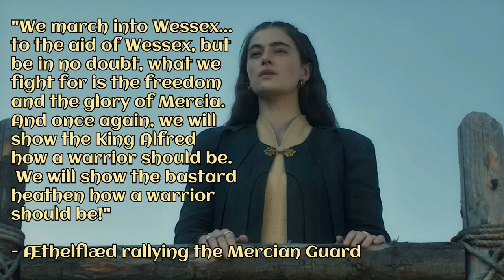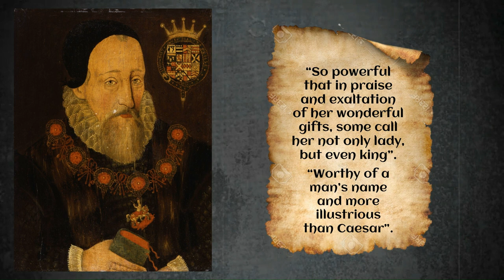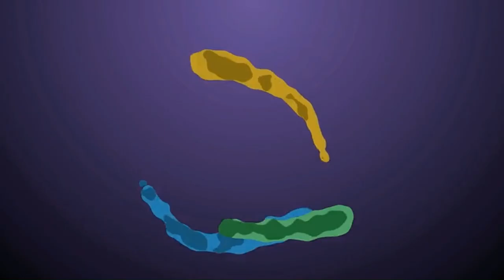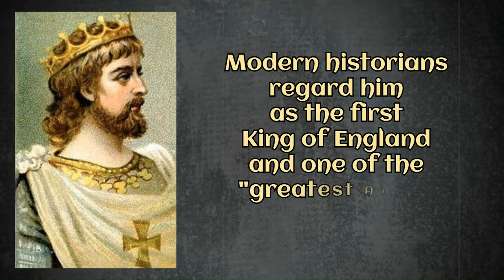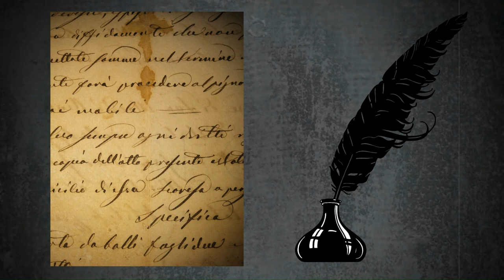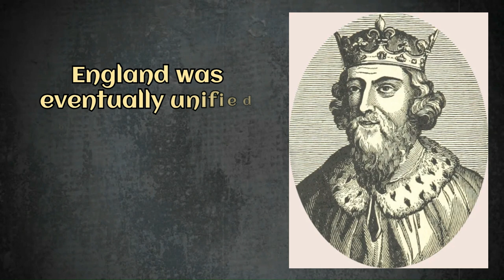Aethflaed - The Warrior Queen who Crushed the Vikings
There are only a handful of warrior women from history who have captured imaginations for centuries. The most famous are of course Boudicca, Catherina Sforza, and the teenager Joan of Arc. However, women in a man’s world who men followed into battle, were the exceptions in history.

But there is one warrior woman whom very few have heard about. Eleven centuries ago, Aethelflaed, an exceptional woman, warrior and ruler, wielded her sword in great battles.

She is one of the few known women who not only held a role within the household as mother and lady – and within the court, as daughter and wife to kings – but also wielded power on the battlefield. What’s more, she is the only queen in English history to have passed her reign directly to her daughter.

She is a medieval wonder, but she has been overshadowed by the men who surrounded her in life – like her father, Alfred the Great; her husband, Æthelred of Mercia; and her ultimate successor, her nephew, Æthelstan, the king of the whole of Britain.

Let’s take a closer look at Lady Æthelflæd - The warrior queen who crushed the Vikings.

This is women in history, with Magnus!

Music
Ouroboros

and Flexclip.com